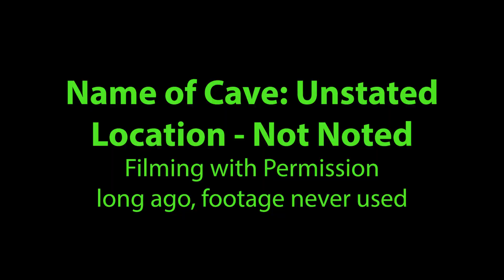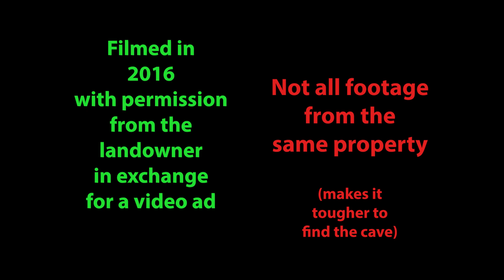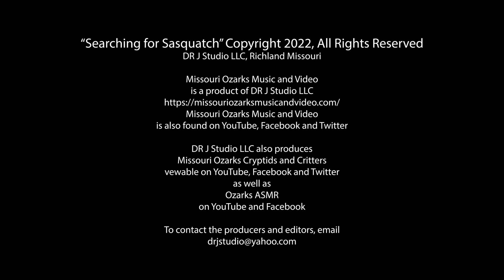Searching for Sasquatch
This recently found video footage was from an area of the Ozarks with known Sasquatch activity. Other footage was mixed in with the original footage to prevent unwanted intrusion of the property since it has changed hands since the time the video was taken.

Produced by Dannie O’Reilly, co-produced by Rick Kepple, filmed and edited by Rick Kepple, published by DR J Studio LLC on Missouri Ozarks Music and Video as well as Missouri Ozarks Cryptids and Critters on YouTube, Facebook and Twitter.

Music – “The Sun Is Ours” (Stripped) by Violet Mourrning, YouTube Content ID code: 2LCQXCY95XUQXIMT.

Missouri Ozarks Music and Video can be found as well as on YouTube, Facebook and Twitter. Also look for other products such as “Missouri Ozarks Cryptids and Critters” on YouTube, Facebook and Twitter and “Ozarks ASMR” on YouTube and Facebook. Both products are managed DR J Studio LLC, Richland, Missouri USA.

To contact the studio about supporting videos and to advertise your company’s products in “product placement” in the new videos, email

If you’d like to help out and learn what it’s like to work on a small film crew or try your acting skills, email